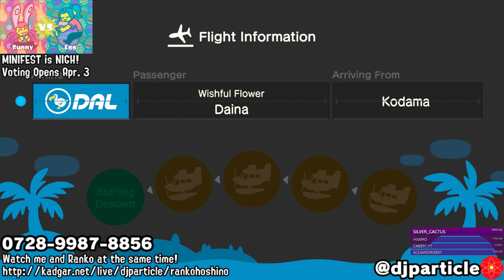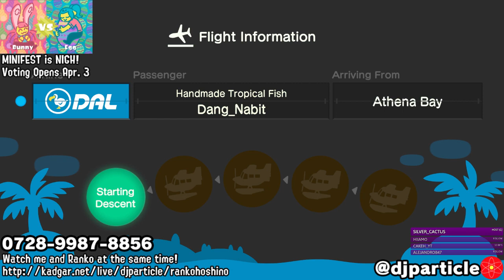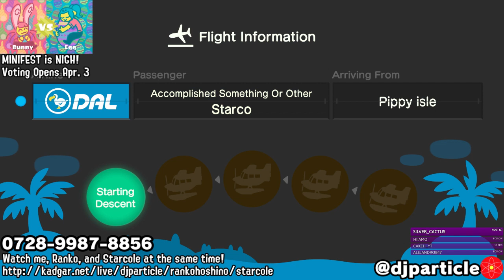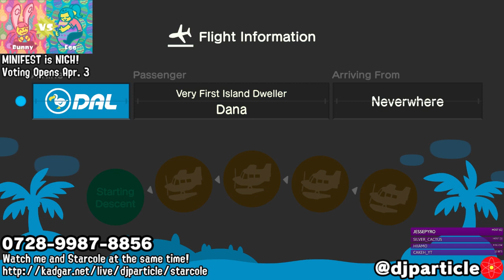ParticlePlay #688 - Animal Crossing New Horizons #7: I HAVE BEEN EN-ABLE-D (feat. RankoHoshino, Star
The Able Sisters shop is open, and I try to get a stringfish on the last day I can!  RankoHoshino and Starcole join us for the suspense!